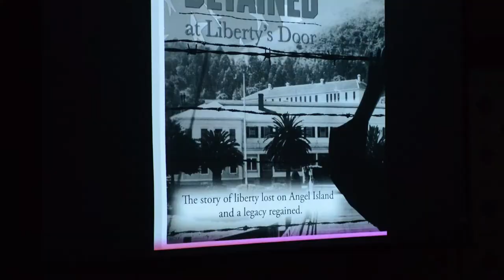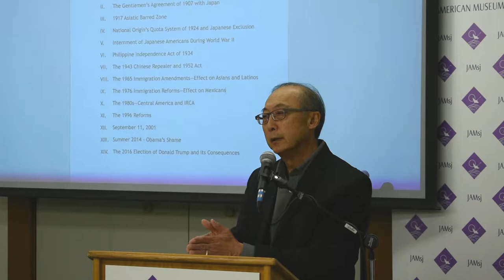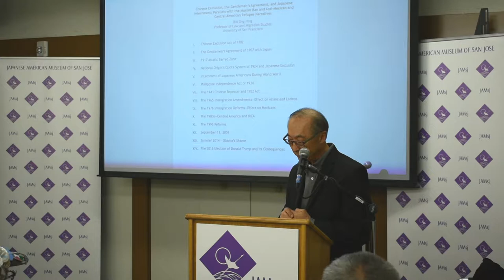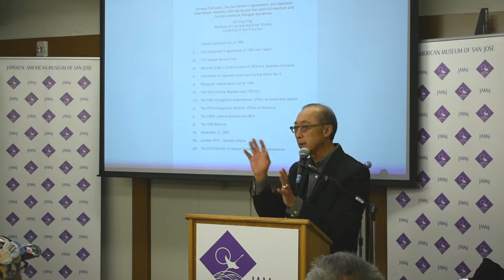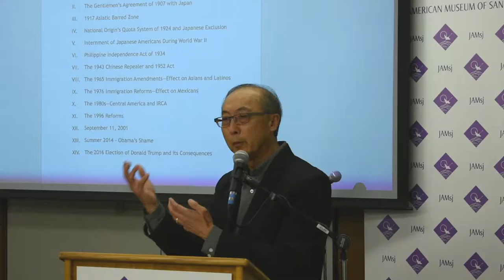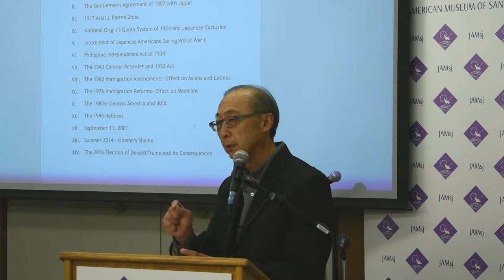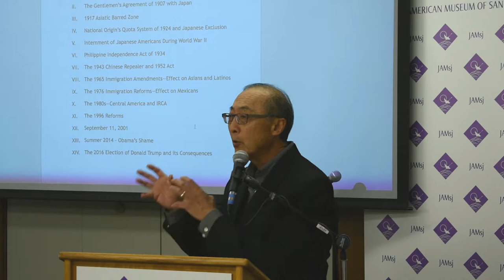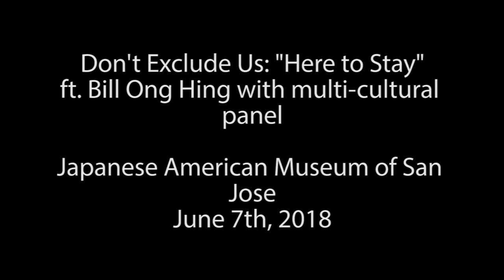Don't Exclude Us/ HERE TO STAY: FROM THE CHINESE EXCULSION TO THE MUSLIM BAN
On June 7, 2018, the DontExcludeUs project (funded by the California Civil Liberties Public Education Project) presented the program HERE TO STAY: FROM THE CHINESE EXCULSION TO THE MUSLIM BAN which focused on the treatment of immigrants throughout U.S. history, including the WWII Japanese American incarceration, and their connections to current events. Law professor and immigration activist Bill Ong Hing presented followed by a panel discussion with Teresa Castellano, immigrants rights activist and SJUSD trustee, and Ammad Rafiqi of CAIR.